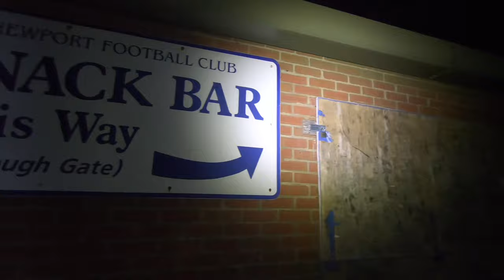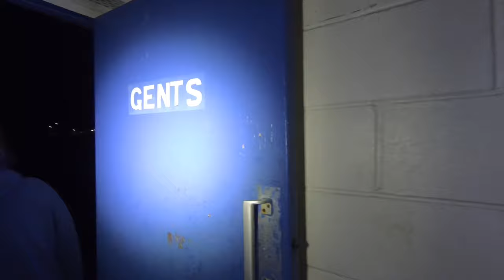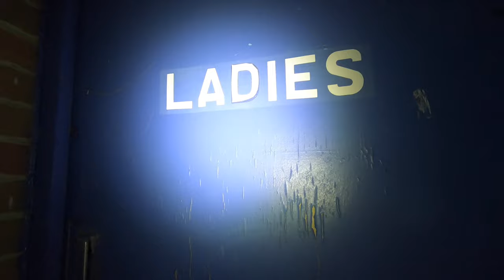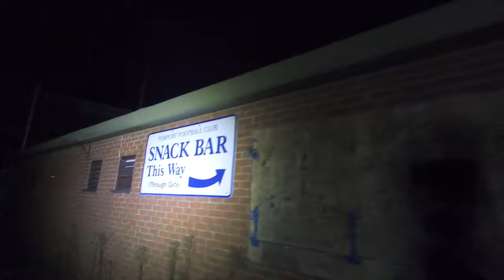ABANDONED FOOTBALL STADIUM! EXPLORING NEWPORT FOOTBALL CLUB| ISLE OF WIGHT| NIGHT TIME EXPLORATION!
Kayleigh Coulston Explores Newport abandoned football club with The Secret Vault, JenEvie, Ashe, Bee and Dan. All links provided below:

HISTORY -The newport football club was founded in 1888, and in 1898 became founded members of the Isle of Wight League. The club went on to win the league championship four times before joining the Hampshire League in 1927. The club remained in the Hampshire league until 1986 when they joined the Wessex League on its formation. In 1990 the club was promoted to the Southern League, which later lead to them being promoted to the premier division in 2001. Unfortunately in December 2003 the club started to struggle financially and was then placed in administration. In 2008 ownership of the club was fully transferred to the supporter’s trust. The club was relegated back to the Wessex league at the end of the 2007–08 season. The club has since remained in the Wessex League Premier Division and this is what remains today